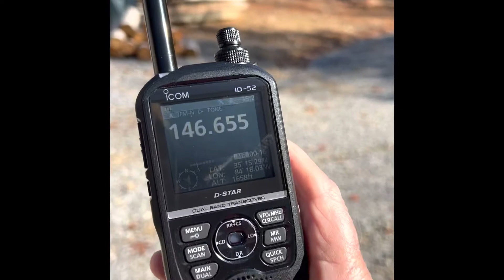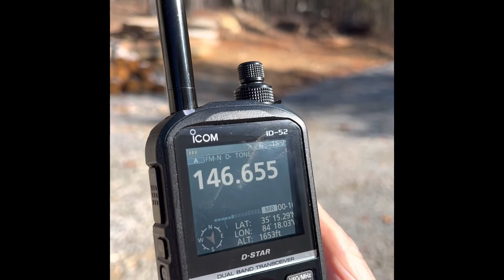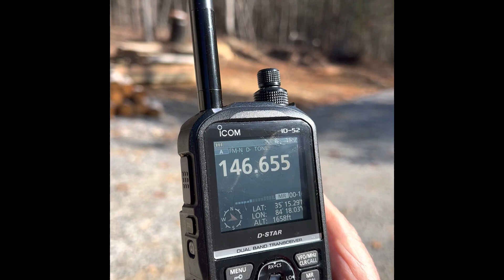KK4XA Morning Net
Maryville TN Smoky Mountains Amateur Radio morning net…heard in the southern tip of Monroe County…